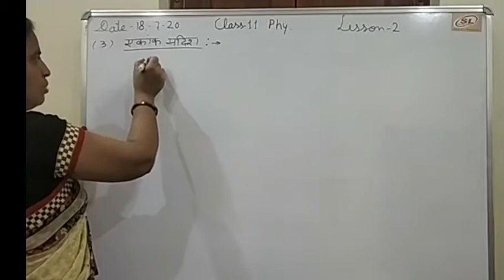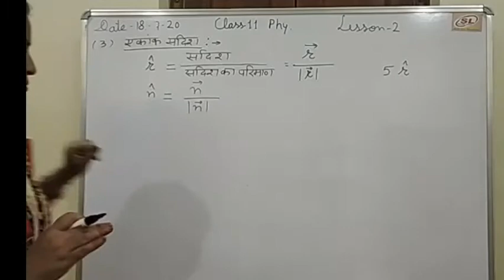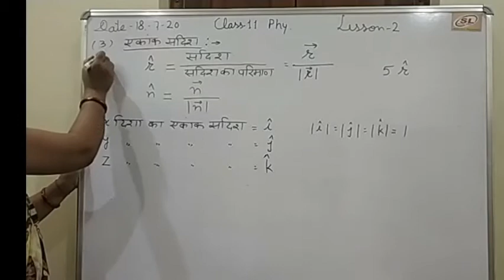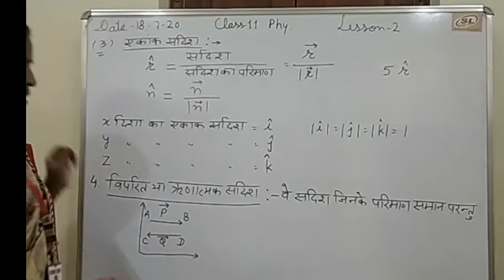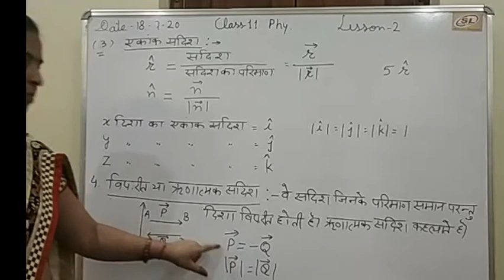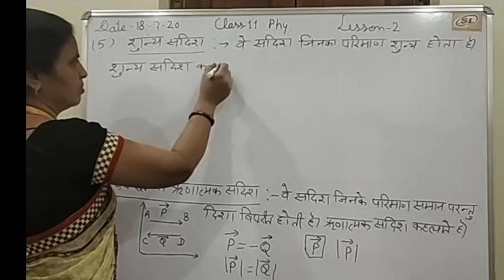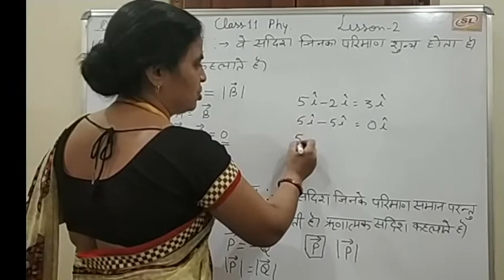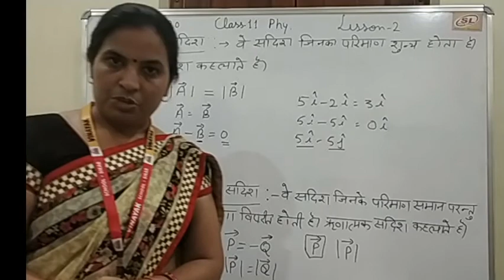NCERT || Class-11 || Lecture-04 || Chapter-2 || Physics